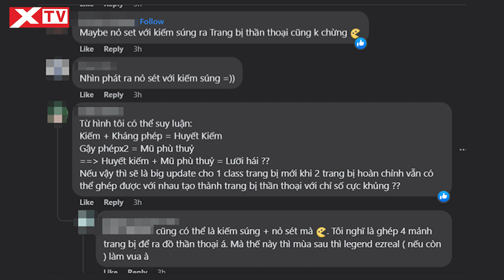Trang bị Thần Thoại ĐTCL mùa 10 được Riot Games hé lộ trên Twitter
Theo như thông tin, trang bị Thần Thoại là một trong những loại trang bị mạnh mẽ, tối thượng nhất trong LMHT khi chúng cho phép tướng thăng tiến sức mạnh cực nhanh và mỗi vị tướng chỉ được lên 1 món mà thôi. Mới đây, cộng đồng đã trở nên xôn xao khi phát hiện một chi tiết thú vị trên trang Twitter chính thức của ĐTCL. Cụ thể, nội dung của bài đăng “Ủa, sao không ghép được Kiếm Súng với Nỏ Sét nhỉ?”.